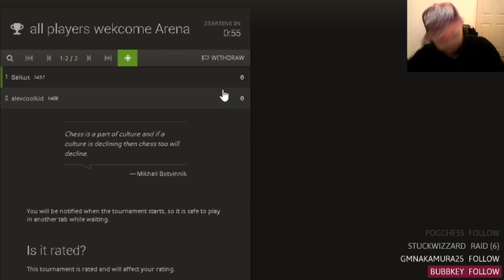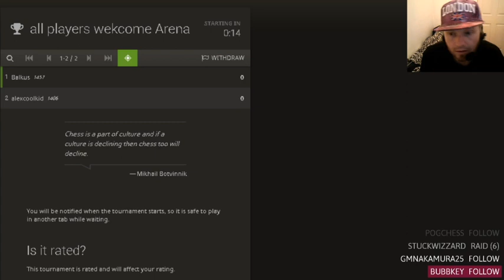Peter Balkus Show